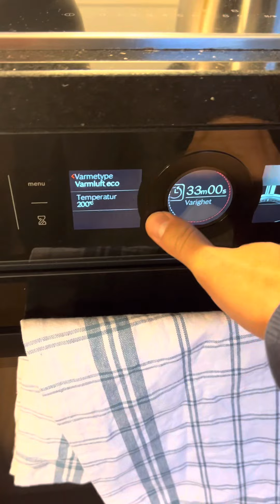Preparo de pão integral e geleia de ameixas.